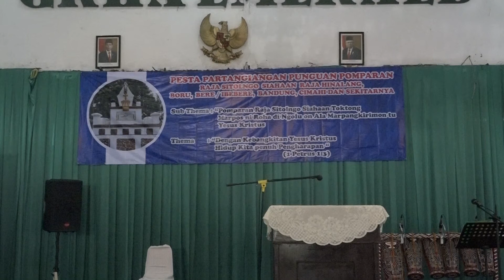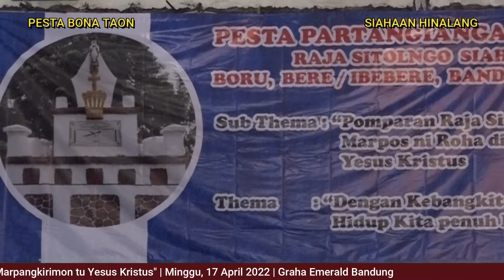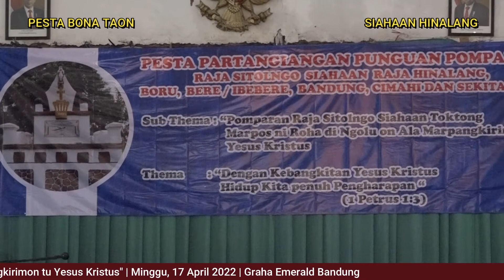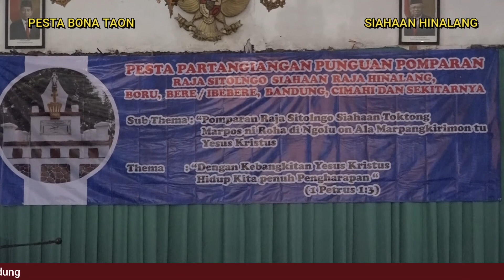Video 15 Tortor Boru Bere Ibebere Perayaan Pesta Bona Taon Punguan Siahaan Hinalang Bandung Raya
Pesta Partangiangan Bona Taon Punguan Pomparan Raja Sitolngo Siahaan Raja Hinalang Boru Bere Ibebere se-Bandung Raya, Minggu, 17 April 2022 di Graha Emerald Bandung

Thema: "Dengan Kebangkitan Yesus Kristus, Hidup Kita Penuh Pengharapan" (1 Petrus 1:3)

Sub Thema: "Pomparan Raja Sitolngo Siahaan Toktong Marpos ni Roha di Ngolu on Ala Marpangkirimon tu Yesus Kristus"